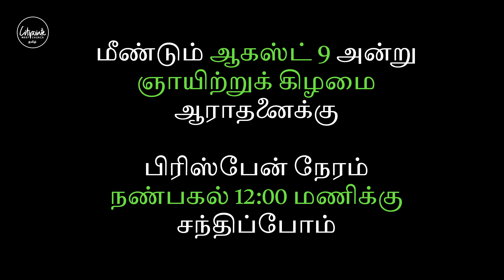நாவும் நெருப்புத்தான் (யாக்கோபு புத்தக ஆய்வு 7ம் பாகம்)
Citipointe West Tamil Service 2 Aug 2020